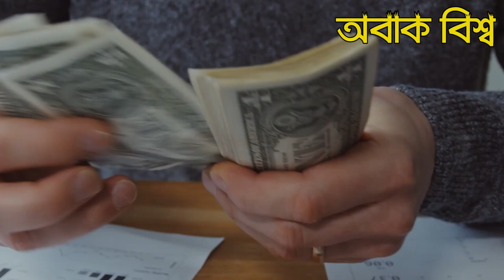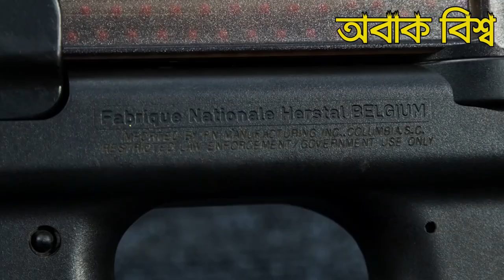ফ্রী ফায়ারের গানগুলো বাস্তবে কেমন, দাম কত কতটা শক্তিশালী FREE FIRE GUN IN REAL LIFE bd hacker